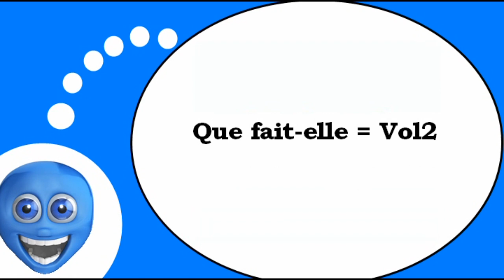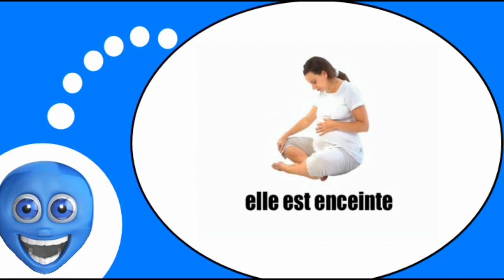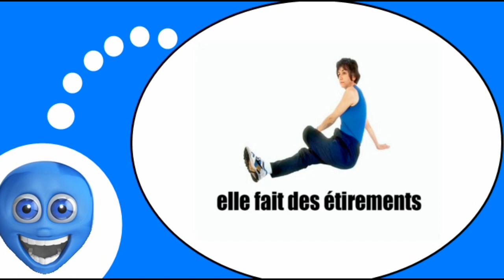Learning French I Que fait elle Vol2